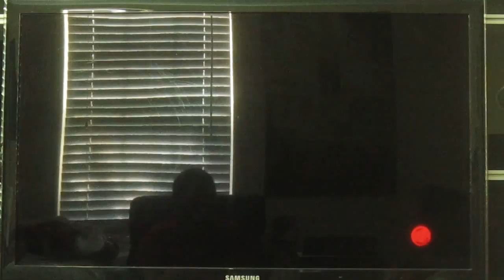UNIEL - Not Staying Solid: Part 1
In this episode of UNIEL, Gordon has some really good performance... but can't stay solid for the finish. Watch as he almost wins several times only to have his gameplay become flaccid.